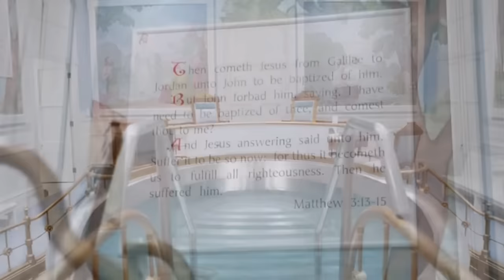😮 HUGE CROWDS at Latter-day Saint Temple • Visitor WOWED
The opening weekend for the Manti Temple open house was INSANE.

People. Showed. Up in droves.

Compared to the Protestant crowds at the Asbury Revival and Catholic crowds for see the exhumed body of Sister Wilhemina,  the Latter-day Saint crowd for this may have exceeded both of those events.

The Manti Temple broke ground in 1877 and took 11 years to complete .  It features some MIND-BOGGLING architecture - especially considering the tools available to the early pioneers who built it. Since being dedicated in 1888, the temple has only been opened to the general public for THREE days in 1985 for an open house... up until last weekend - where the Temple open house started for the first of three weeks.

In this video, I share what I saw with the crowd, what I got to see inside for a tour, and personal reflections after visiting. And especially, one thing that stood out was the artwork and murals, especially the backstory of Minerva Teichert .

⛪ 52 Churches in 52 Weeks is a weekly spiritual series that worships at different churches throughout the United States.

▶️ Timestamps:
0:00 Manti
0:36 Open House
4:27 Inside Manti Temple
7:41 Fortified & Elegant
12:57 Comparison of Crowds
17:25 Tour Recap
30:54 Witness Account?

📚 Read "52 Churches in 52 Weeks" by David Boice on Amazon: